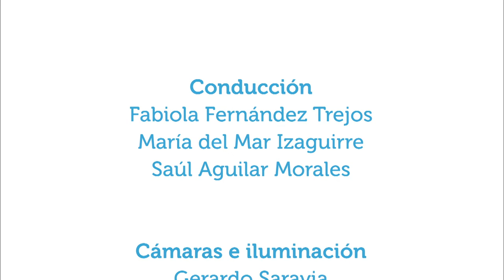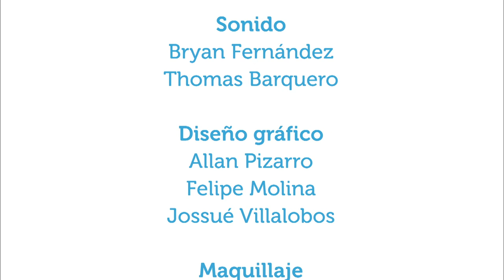Cuidados y alimentación de niños con paladar hendido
4jul2016. En este capítulo de Vivir Mejor la odontóloga María del Carmen Navas, especialista en malformaciones bucales, comenta algunos cuidados de la alimentación en niños con paladar hendido.